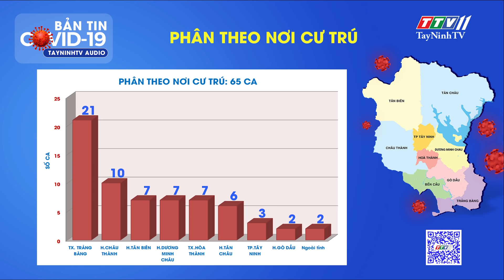TIN TỨC COVID-19 TỐI 06/9/2021 | Tin tức hôm nay | TayNinhTVAudio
Thông tin từ Thường trực Sở Chỉ huy phòng, chống dịch Covid-19 tỉnh, cập nhật từ 18 giờ ngày 05/9/2021 đến 18 giờ ngày 06/9/2021, Tây Ninh ghi nhận 65 ca dương tính với SARS-CoV-2 (giảm 110 ca so với ngày 05/9).
Cảm ơn Quý thính giả đã lắng nghe thông tin.